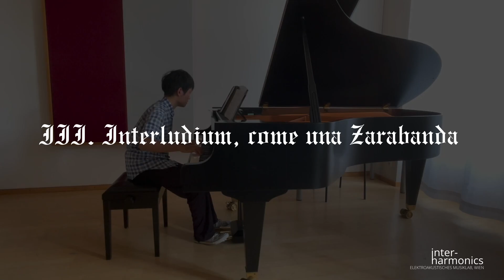Shiqi Geng: Musikalische Gebete (2020)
Shiqi Geng

Musikalische Gebete (2020)
Version für Klavier und Elektronik